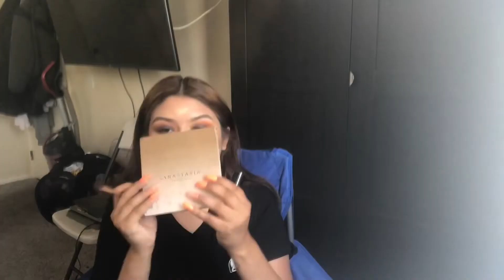Blue sunset makeup 💋